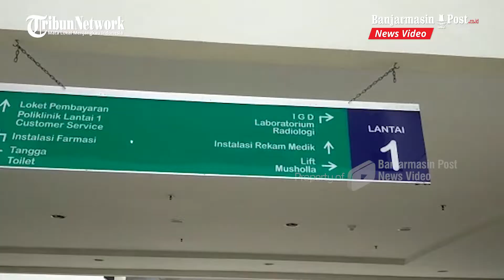RSD Idaman Berharap Hibah BPNB Mesin Penghancur Limbah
BANJARMASINPOST.CO.ID, BANJARBARU - Semakin meningkatnya wabah pandemi Covid 19 di Banjarbaru sejak setahun lalu membuat sampah medis pun semakin menumpuk.

Akibatnya alat penghancur limbah medis yang dimiliki Rumah Sakit Daerah Idaman (RSDI) Banjarbaru overload sehingga harus mendapat perbaikan ekstra.

Kabid Penunjang RSD Idaman Banjarbaru Masrodjian Noor mengatakan pasien Covid 19 di Bannarbaru sangat banyak sekali.

Di RSD Idaman saja mesin penghancur medis pemakaiannya digenjot tiga kali sehari. Akibatnya panas mesin lebih dari 1.000 derajat. Sehingga perlu perbaikan akibat kepanasan.

Sehingga Limbad medis diserahkan sepenuhnya kepada pihak ketiga. Limbah tersebut terdiri limbah medis dan limbah kering.

Mesin penghancur medis di RSD Idaman hanya satu satunya dengan kafasitas 2 kubik sehingga diserahkan ke pihak perusahaan.

"Kita kerjasama dengan pihak ketiga untuk masalah limbah, jadi kita kumpulkan limbahnya, sudah menumpuk dua hari baru mereka ambil. Limbah ini dibawa ke ke Banjarmasin dan di hancurkan di Bogor, hasil dan buktinya diserahkan kepada kita," kata Odji sapaannya.

Sambil menunggu perbaikan, kata Odji wali kota Banjarbaru M Aditya Mufti Ariffin menangkap peluang mendapatkan bantuan hibah mesin penghancur dari BNPB pusat.

"Memang beliau (wali kota) ada memberikan saran agar RSD Idaman menangkap peluang mendapat hibah mesin," kata Odji.

Odji memaparkan pernah berkiprah di DPR RI sebagai wakil Kalsel membuat Aditya memiliki Chanel di pemerintahan pusat.

"Kami menyambut antusias peluang ini RSDI pun diminta mengajukan usulan dan saat ini sedang kita buat usulannnya," sebut dia.

RSD Idaman akan berkoordinasi dan minta dukungan pemerintah kota Banajrbaru untuk mengajukan usulan.

"Nanti akan kami rapatkan lagi termasuk juga dimana nanti penempatannya," kata Odji. (banjarmasin post.co.id/Khairil Rahim)